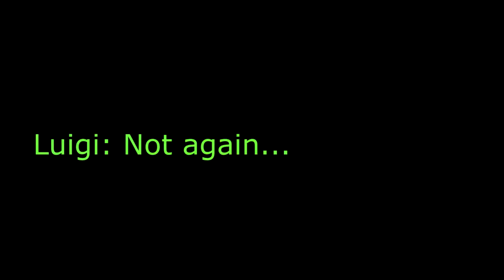MARIO AND LUIGI PLAYS SUPER MARIO MAKER 2 TOXIC AND FUNNY HD